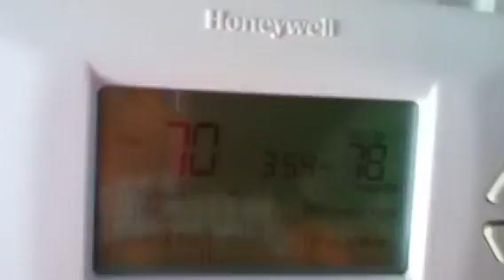Goodman condenser fan motor REPLACEMENT PT 2